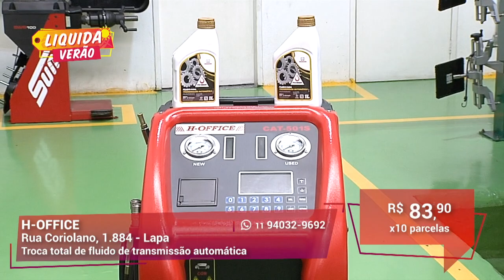Especialistas em carros Honda I H-Office I Gazeta Motors